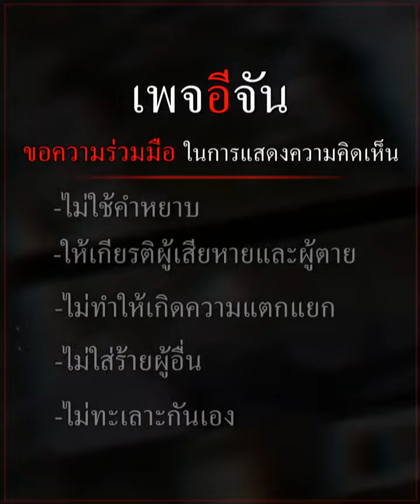สงสาร! ลูกช้างหลงโขลง วิ่งหาแม่ จนหมดแรง | อีจัน EJAN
สงสารจับใจ ลูกช้างป่าพลัดหลงโขลง วิ่งร้องหาแม่กับโขลงทั้งคืน จนหมดแรง
สนับสนุนการทำงานของเพจอีจันคลิ๊ก